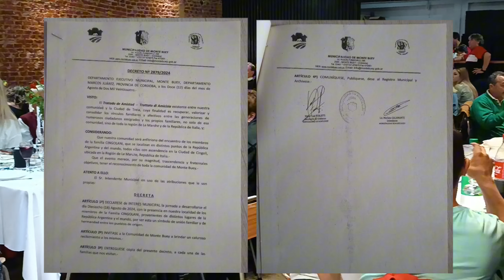😱POR QUÉ mi apellido tiene una FIESTA NACIONAL, MERCHANDISING y un DECRETO MUNICIPAL❓🇦🇷🇮🇹